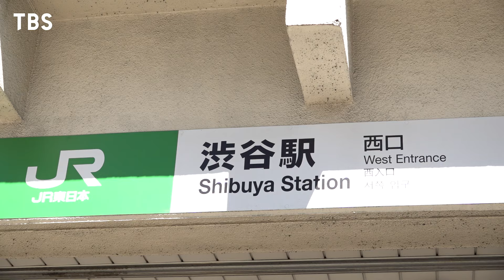「世界ふしぎ発見！最終回SPパネル展」開催中!! さらに､渋谷のモヤイ像がヒトシ君に!?【TBS】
TBSでは3月25日(月)より赤坂Bizタワー SHOPS＆DINING アトリウム2Ｆ展示スペースで、38年の感謝を込めて「世界ふしぎ発見！最終回SPパネル展」を開催中！
なかには高さ70センチの動く巨大スーパーヒトシ君人形の展示も！5分に1回ボッシュート音とともに昇降する巨大スーパーヒトシ君人形は見物！

さらに、渋谷の人気スポット・モヤイ像が、番組マスコット・ヒトシ君人形のトレードマークである探検帽を被り、往来の皆様に感謝の気持ちをお伝えする企画を実施！
是非、迫力ある探検帽を被ったモヤイ像をご覧ください！（26日(火)～30日(土)まで）

38年の感謝を込めて「世界ふしぎ発見！最終回SPパネル展」
［場所］赤坂Bizタワー SHOPS＆DINING アトリウム2F　展示スペース
［期間］3月25日(月) ～ 4月中旬(予定)
［時間］11 : 00 ～ 19 : 00

※展示イベント、内容、時間などは予告なく変更、中止、終了となる場合がございます。

『世界ふしぎ発見！』
レギュラー最終回 38年のありがとう！40000時間から厳選
世界ふしぎ発見！ベストワン映像 一挙大公開スペシャル！
3月30日(土)よる7 : 00 ～ 9 : 54

■番組概要
TBSでは3月30日(土)よる7時から3時間スペシャルで『世界ふしぎ発見！』レギュラー最終回を放送する。本番組は、1986年の初回放送から今年まで38年間にわたって世界各地を訪れ、その模様をお届けしてきた。
30日のレギュラー最終回では、番組スタートから長らく司会を務めた草野仁をはじめ、番組を毎回盛り上げた黒柳徹子、野々村真、昨年4月からＭＣを務める石井亮次から、これまで番組を支えてくださった皆様、毎週楽しみにご覧いただいた視聴者の皆様へ心より感謝を込めて、もう一度見てほしい世界のふしぎ映像を一挙大公開！ 長年番組に関わってきたスタッフや視聴者の皆様の声を参考に、40000時間にも及ぶ取材映像の中から極めつきのベストワン映像をお届けする。
38年の歴史が凝縮された世界のふしぎ映像！ ついにレギュラー最終回を迎える『世界ふしぎ発見！』、一夜限りの一挙大公開3時間スペシャルをお見逃しなく！！
さらに番組では、「クリスタルヒトシ君人形」が抽選で38名様に当たるプレゼントキャンペーンを実施中。詳しくは「世界ふしぎ発見！

［出演者］
草野 仁
 黒柳徹子
 野々村 真
 石井亮次
［ゲスト］
岡田圭右
 カズレーザー
 DAIGO
 デーモン閣下
 中尾ミエ
 藤井 隆
 松井玲奈
 百田夏菜子(ももいろクローバーZ)
 LiLiCo
(※５０音順）